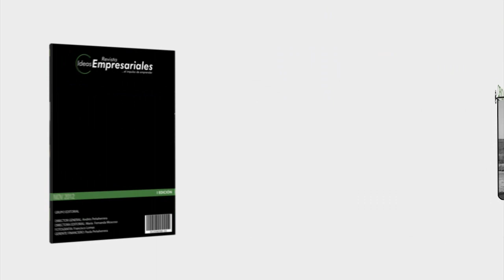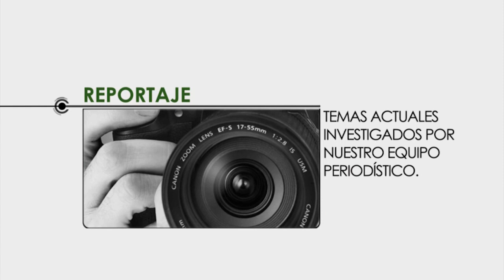Video presentación Revista Ideas Empresariales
Motion graphics realizados para una presentación de la revista Ideas Empresariales, de nuestro cliente GIT Ecuador.

Realizada íntegramente en Adobe After Effects.

Animación: Santiago Esparza